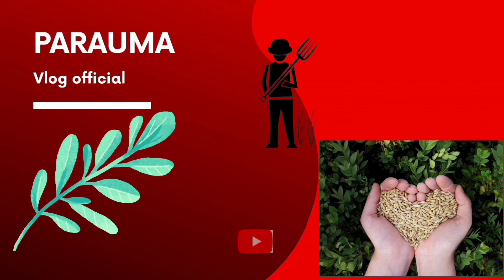Paano ba paglagay nang gapangan nang sitaw?,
Update Tayo nga Ka barangay sa gulayan sa bakuran 🌱